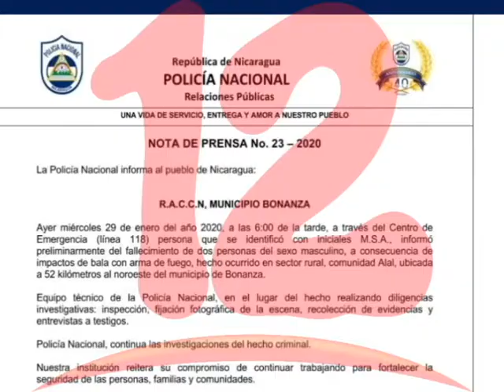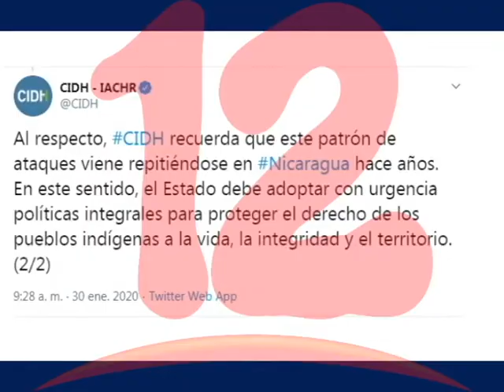CENIDH CONDENA MASACRE EN BOSAWAS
La defensora de derechos humanos Vilma Núñez condena la masacre a 6 indígenas en Bosawas.